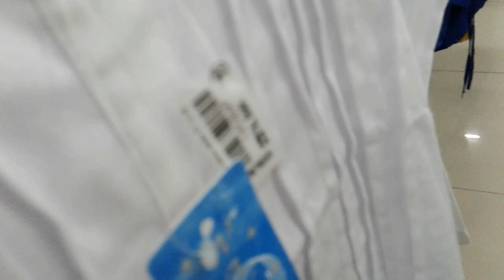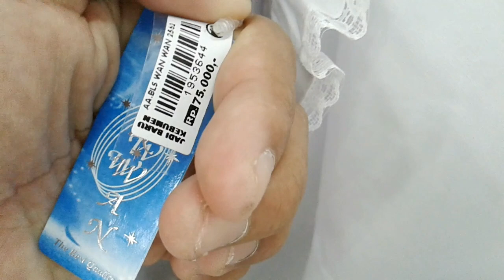Find New Clothes For Concerts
Beli baju baru buat pentas islam tahfiz Qur'an di mi Nurul Islam kawedusan Kebumen